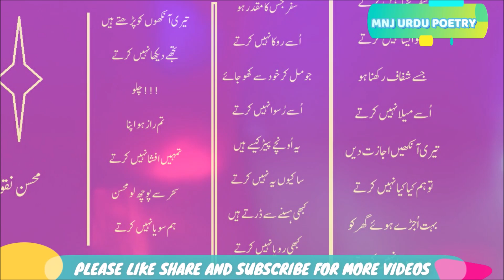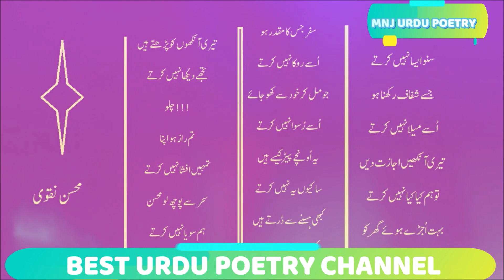Mohsin Naqvi Poetry - Mohsin Naqvi Sad Shayari In Urdu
aslam o alekam, dosto aj mohsin naqvi poetry paish hai.yeh mohsin naqvi poetry ek sad shayari hai. agar aap ko mohsin naqvi sad poetry in urdu pasand aaiye to ise like aur share kijiye,comment main bataiye takay main mazeed mohsin naqvi poetry in urdu paish kar sakon. mohsin naqvi sad shayari in urdu mohsin naqvi ki ghazal hai.mohsin naqvi ki poetry ka status yeh hai ke yeh ek romantic love poetry main shumar hoti hai. jise sad love poetry bhi kaha ja sakta hai.

urdu poetry
urdu sahyari
mohsin naqvi heart touching poetry
mohsin naqvi heart touching shayari
sad poetry in urdu
2 line poetry
2 line shayari
dard bhari shayari urdu
mohsin naqvi heart broken poetry
mohsin naqvi 2 line shayari
poetry in hindi
hindi poetry
hindi shayari
Mnj Urdu Poetry